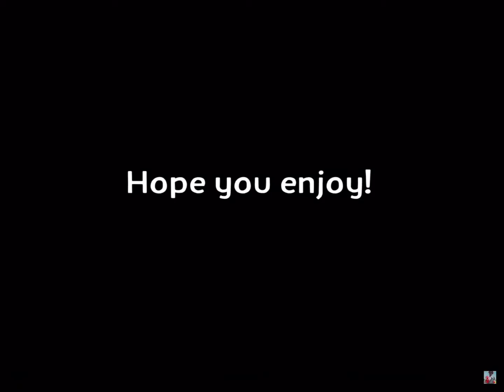Spicy 🌶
Hopefully you enjoy this montage.

                                        Some of my other vids

Hopefully you enjoyed this montage have a good day.

Song-Ty Dolla $ign- Spicy